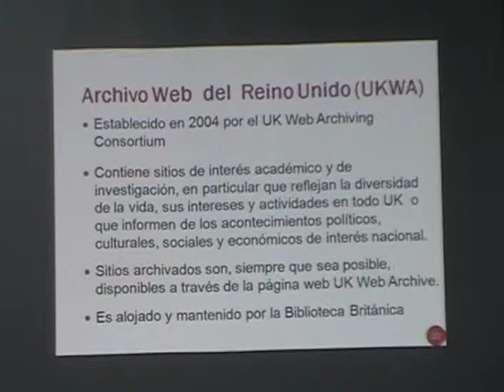Perservación Web. Parte 3. 25/11/14